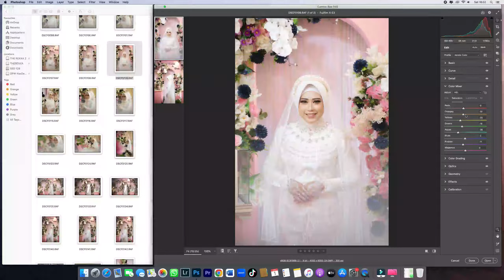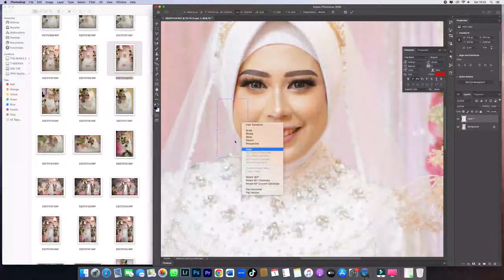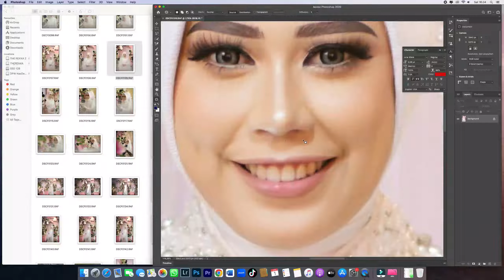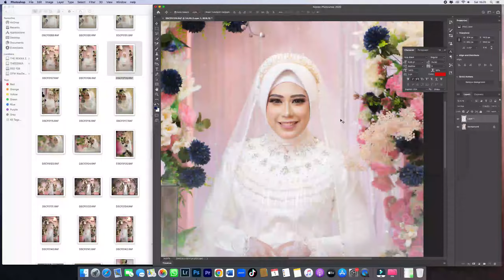EDITING FOTO Wedding ( Request konten di kolom komentar )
gaes masih bingung ngonten apaan, yg mau request silahkan d komentar
yang mau bertanya juga silahkan. di bawa asik ya gaes.
maklum agak sibuk sampai lupa ngonten.
bantu support ya ges..

Asiknya RAW dan 1 kilk di Preset

Editing Photoshop 2020 Camera RAW 14.1

Kunjungi situs resmi sosmed saya